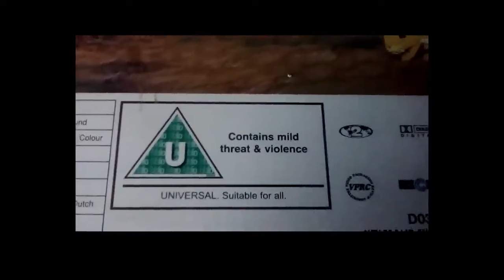Doomer Reviews: Watership Down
Even if you haven't seen the film itself, you may have heard about some of the controversies surrounding it, especially in regards of it clearly not being suitable for minors.

Monero: 84HTM4pVR4p6v9rG8hLvaDWetGvoP1BQTQYnkJyKGDTH2h59PdNho6F2TMzhsfvC4KbXq9hajeAGebAKRJCd8pdoJwzFfsq
XRP:
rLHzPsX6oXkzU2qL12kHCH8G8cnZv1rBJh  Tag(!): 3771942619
Solana:
2U9dzZKW7yw528BnT2JYWv4Zz9ZzFLZ39pwbWZ2epaj4
Bitcoin:
3PvEBYt17CebYe6EaKnRDskT4BvPd98ULx
Ethereum:
0xf6f003afce9de1a0b01c0ca47c4efc1b7f70e5a6